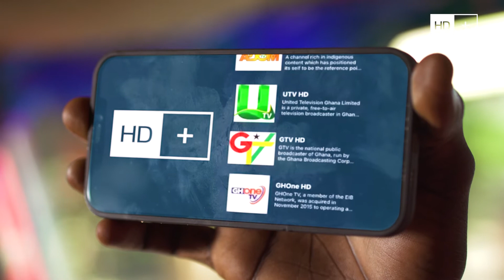HD PLUS TVC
Get an HD+ Decoder now and take control of where, how and when you enjoy your favorite shows. You can now search, pause live programs, record upcoming shows and watch TV on the go with free data every month.